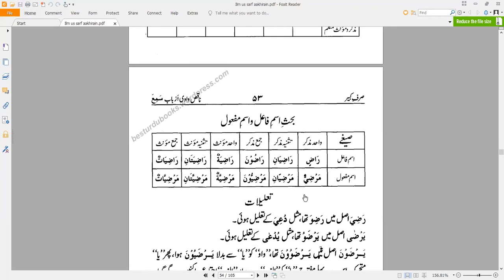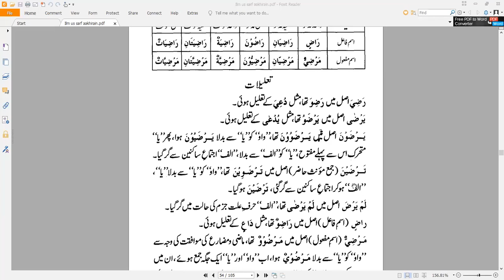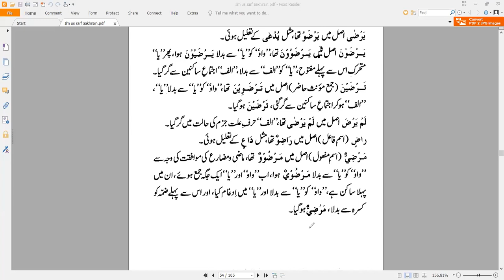Mufti Asad Sb علم الصرف Morning Class 1st year Morning22-23///31-12-22